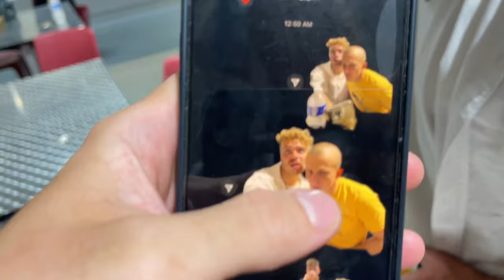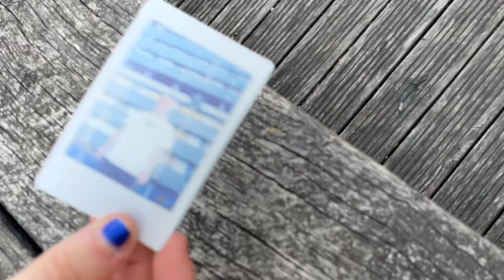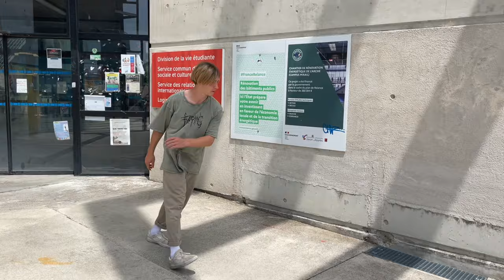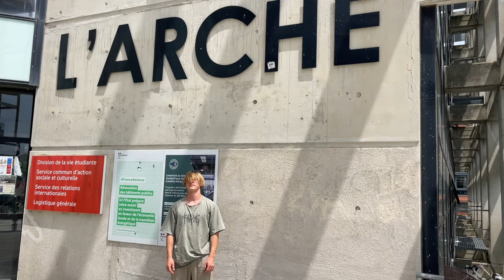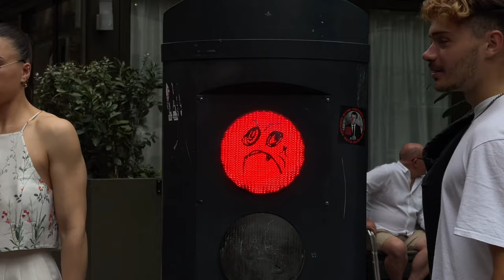Vlog №90 - Toulouse adventures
Archie went to Toulouse to be a part of Parkour and Tricking event called  Urban Contest
Also was happy to meet Nico and Bogdan